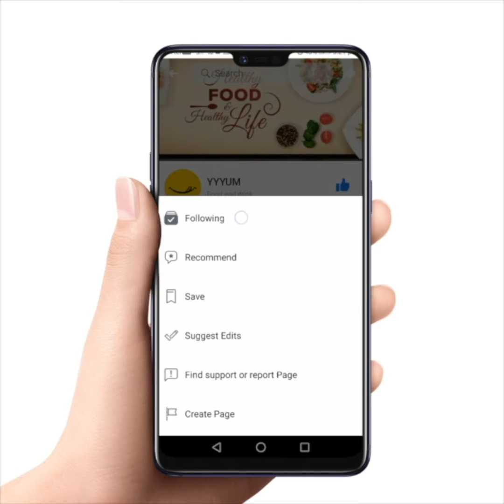Matar Paneer Recipe | How to make | YYYUM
Matar Paneer/ Matar Paneer Recipe/ Recipe For Matar Paneer

How To Make Matar Panner

Cottage cheese and green peas are simmered together in a luscious gravy made of tomatoes, onion, and spices. This is a simple and delicious recipe for scrumptious amalgamation of spicy gravy and cottage cheese. Here is the matar paneer recipe.

Ingredients:-
Tomato puree 2 cups
Onion  1
Ginger   1 inch
Garlic  2

Method:-
To make Matar Paneer, first cut paneer into even size square cubes.
 In pan heat oil and butter.
 Add ginger julienne and green chili slit.
 Add paneer cubes and let them fry till it becomes golden brown.
 Next heat oil in a heavy-bottomed pan over medium heat.
 Add the chopped onion to the pan and saute over medium heat until the onion turns light golden.
 Add turmeric, coriander powder, and red chili, stir fry the spices.
 Add tomato puree
 Stir to combine the ingredients.
 Simmer the mixture for sometimes or till tomato puree is cooked and thickened.
 Add boiled green peas.
 Adjust the consistency of the gravy as per your liking by adding little water to it.
 After adding water give it a boil.
 Finally, stir in the paneer cubes.
 Simmer the matar paneer for the few more minutes.
 Turn off the heat.
 Garnish with freshly chopped coriander leaves.
 Serve the Paneer Matar along with phulkas or Puri for a delicious dinner.